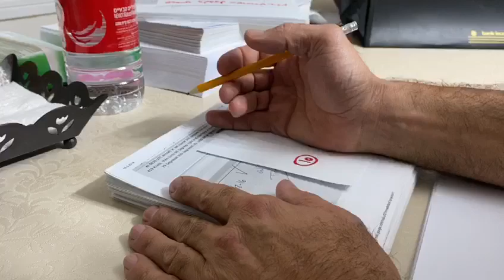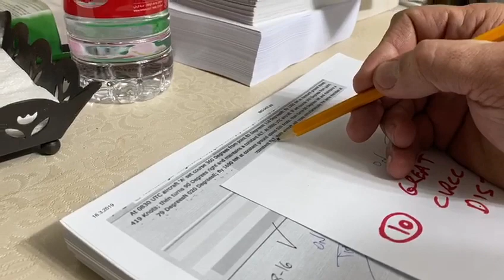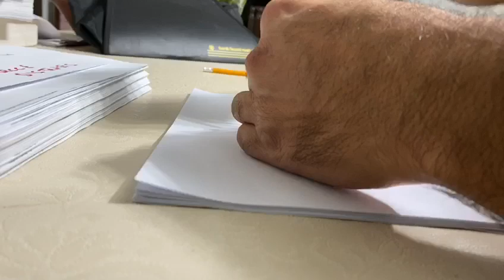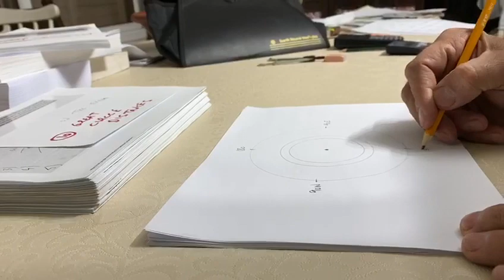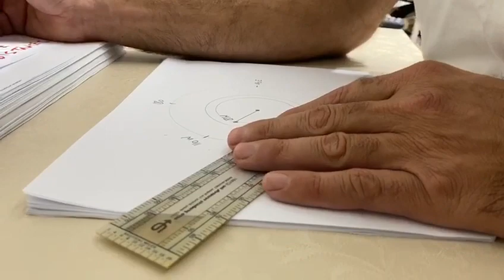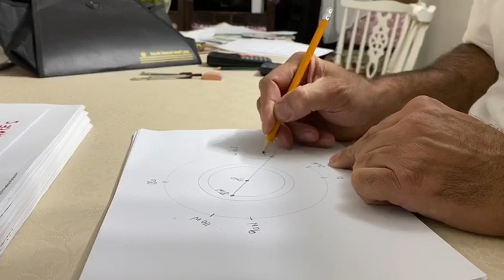ATPL NAVIGATION : GREAT CIRCLE DISTANCE (PART 1)